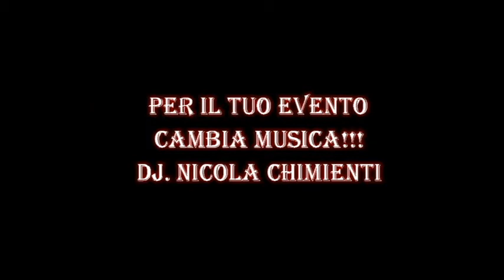MUSICA 2018 DJ NICOLA CHIMIENTI . MSC ANIMAZIONE WEDDING&EVENTS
Msc Animazione wedding & events info 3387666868
PAGINA FACEBOOK    MSC ANIMAZIONE WEDDING&EVENTS